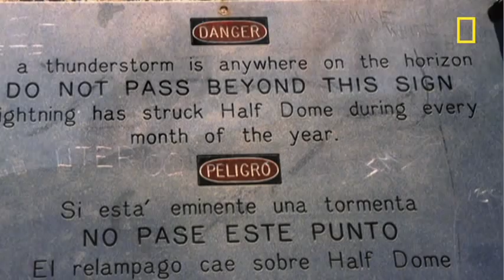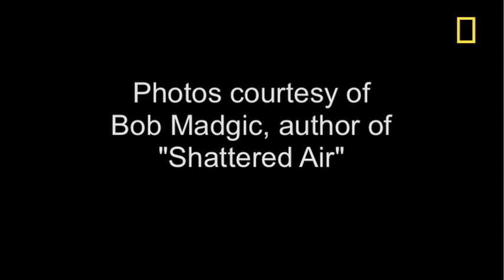Lightning Strikes Hikers | National Geographic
Yosemite National Park's Half Dome, the park's tallest granite peak, is a giant lightning rod. In 1985, five hikers experienced this natural phenomenon with deadly consequences.